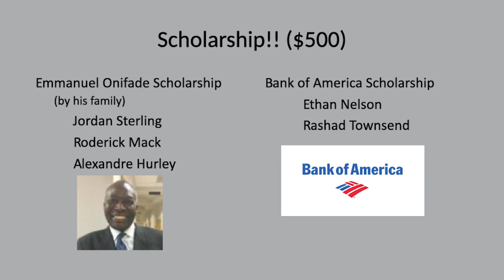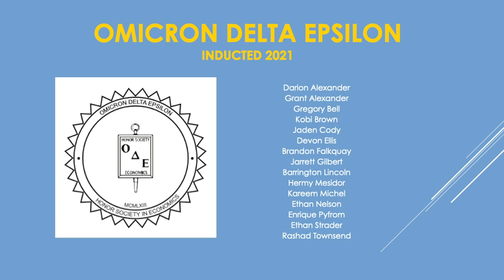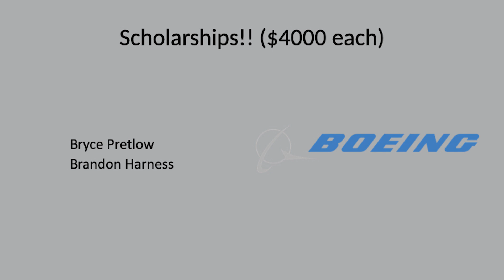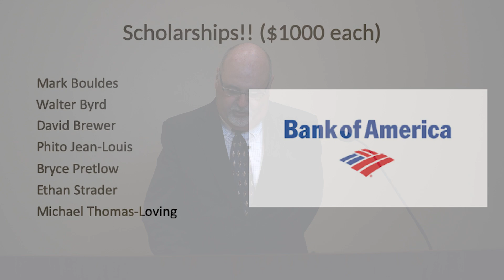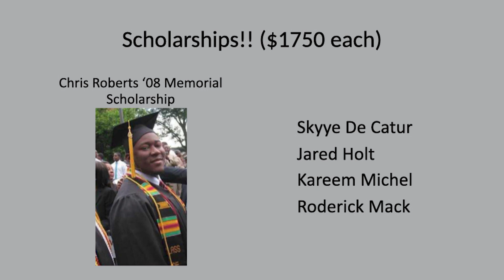The 43rd Annual E.B. Williams Honors Awards Ceremony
In April of every year, the business community, faculty, and students of the Division of Business Administration and Economics come together for the annual E.B. Williams Awards Program.

The awards program, which began in 1979, has two purposes:
• To recognize and award outstanding students for their academic achievements
• To introduce these students to the corporate community

Each year over 100 juniors and seniors within the Division of Business Administration and
Economics are honored.

This event is named in honor of Dr. Edward B. Williams, a Phi Beta Kappa scholar and the third African American to receive a Ph.D. in Economics from Columbia University.

Under Dr. Williams’ leadership which lasted for 24 years, the department was positioned to realize the tremendous growth and national recognition it now holds.